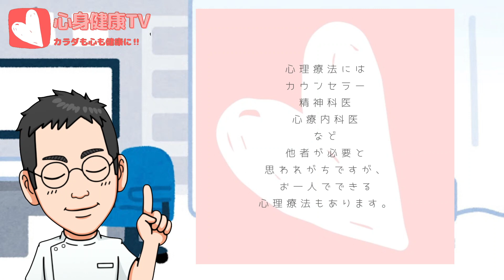【知ってた？】一人でもできる心理療法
心理療法というと、必ずカウンセラー・心理士さんと一緒にと思う方も多くおられますが、実は一人でも出来る心理療法はいくつかあります。
今回はそのうち、代表的な３つをご紹介❗

カラダも心も健康に！

質問はこちらでも受付けます。匿名でも可！
個々の医療相談には応じられませんので（法律上）、
必ずしもすべてのご質問にお答えできるわけではありませんが、
極力、録画配信・ライブ配信で取り上げたいと思います。

【自己紹介】
学生時代は「心療内科」の「し」の字も知らず、
医師になって◯年後に心療内科に出会いました。
それまで「心療内科＝精神科」と思っていたので、目が飛び出るほどの衝撃！！
翌年より心療内科に転向し、武者修行。
今現在は心療内科・緩和ケアも出来る内科医として働いています。

‹資格›
医師免許
日本内科学会認定内科医・総合内科専門医・指導医
日本腎臓学会腎臓専門医、指導医
日本透析医学会透析専門医
日本心療内科学会登録医、専門医、認定指導医
日本緩和医療学会認定医、指導医
日本プライマリ・ケア連合学会プライマリ・ケア認定医、指導医
日本サイコオンコロジー認定精神腫瘍登録医
臨床研修指導医

【Twitter】内科医たけお＠カラダと心の専門医
（フォロワー1400名　2020年10月）

【Instagram】内科医たけお＠カラダと心の専門医
（フォロワー　146名　2020年10月）

【stand.fm】心療内科医たけおの心身健康ラジオ
（フォロワー　123名　2020年10月）

【Himaraya】心療内科医たけおの心身健康ラジオ

【Apple Podcast】心療内科医たけおの心身健康ラジオ

ほか、医学系専門雑誌・Web連載での執筆・連載多数…

※発信する内容は全て個人の見解です。
　所属機関や団体を代表するものではありません。